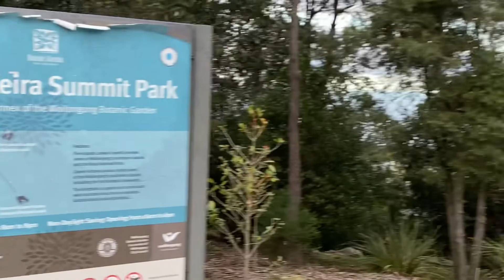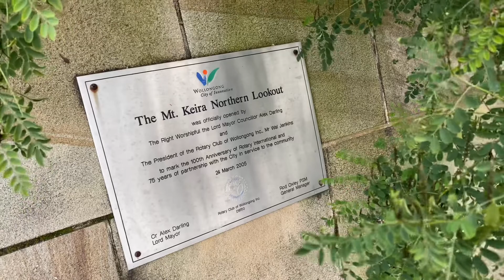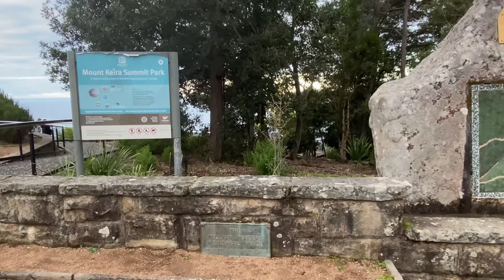Mount Keira Lookout, Wollongong, Australia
Mt Keira is a local landmark of Wollongong, towering 463.9 metres high and casting its protective shadow over this beautiful city. It’s located just four kilometres northwest of Wollongong’s Central Business District, it forms part of the Illawarra escarpment and provides sweeping views over Wollongong.

Keira is an Indigenous Australian term meaning large lagoon or high mountain. The Dharawal Aboriginal people called it Djera, meaning wild turkey. The first maps of the area called it Keera, later adding the i. The mountain is usually pronounced Kee-rah.

The natural beauty of Mt Keira gives an unspoiled backdrop to the City of Wollongong. It’s home to the popular 5.5 kilometre Mt Keira Ring Track, a walking track which passes through varied terrains and forests of the Illawarra Escarpment, starting and finishing in a scenic picnic spot.

Mt Keira lookout is located on Mt Keira Road and is accessible seven days a week during daylight hours. There is a kiosk serving coffee and light meals as well as barbecue facilities and public toilets.